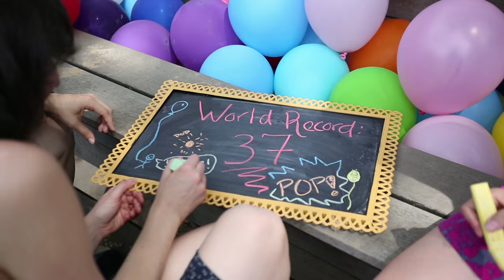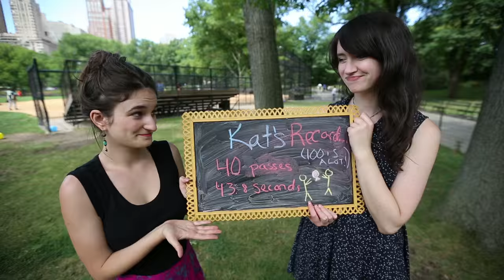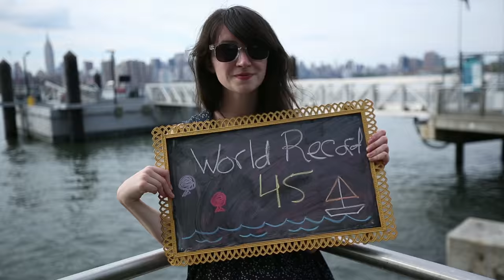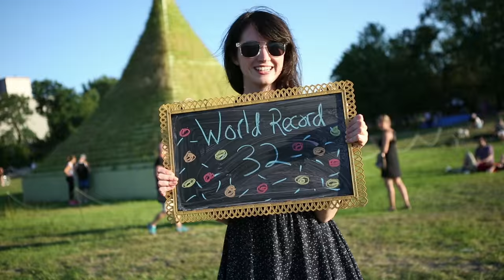Kat Quinn - That String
Oh, just trying to break balloon-related world records in my new music video for That String :) The song is off of my NEW EP, Rust to Gold.

Spoiler Alert: the only record I break is most failed attempts to break balloon-related world records in a music video.  And maybe most fun ever had shooting a music video.. although I don't have any hard evidence of that.

Video Directed by Samuel Parsons
Video Produced by Rachel Rinkesmith
Video Edited by Ashley Edgar

Video Featuring: Andrea Noble, Jo Kroger, Mike Comite, Jillian Santella, Victoria Ellis, Anastasia Ellis, Dodge the dog, Ollie the dog, and lots of other wonderful people who were excited to get a balloon.

Lyrics:

You carry pink balloons
To help you lift your shoes
When the lifting gets too hard

I know you could soar
If you walk out that door
I promise you'll go far

It's hard to win if you're afraid of losing
All you gotta, all you gotta do is

Let go of that string
You don't need anything to hold you up
You are strong enough
Just wave goodbye
To that dot in the sky
Sorry to spoil the surprise
But you're gonna be just fine

The wind's blowing tonight
And that ribbon's pulling tight
When trouble comes to call
And all that you thought would ground
Is just tying you down
Sometimes it's good to fall

Cause one two three you'll be back up again
Better off, oh better off from where you've been, so..

Take a breath and let it out
Take a step don't turn around
Let is loose with all you got
Take a needle hear it pop!

Song Produced by Adam Rhodes
Song Engineered by Rich Lamb